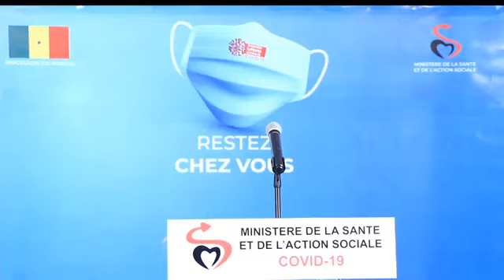[🔴LIVE]Situation du C0VID-19 au Sénégal-22/05/2020